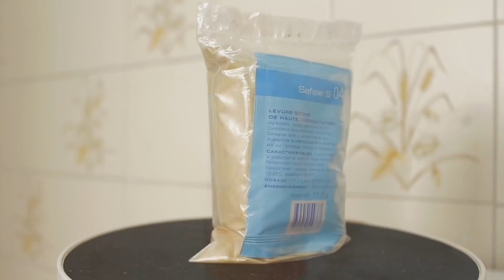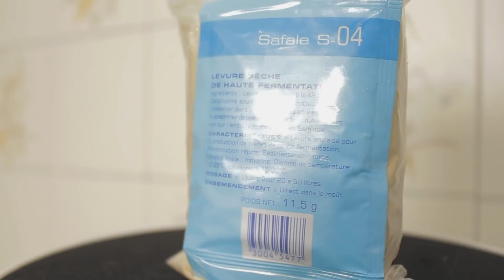Starter 2x1: Uma Levedura, Duas Receitas de Cerveja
Um pacote de levedura para fazer duas levas de cerveja!
Nesse guia prático vamos mostrar uma técnica bem simples, fácil e barata para você começar a economizar com leveduras na sua produção.

Sem precisar correr riscos de perder levas por conta de contaminação. Então eu considero essa técnica uma das mais seguras e já vai te economizar 50% do valor de levedura. O que hoje em dia já é bastante coisa!

E-BOOK: 100 Receitas de Cerveja Fácil

Confira o Cesto de Inox e Hop Spider para facilitar sua produção